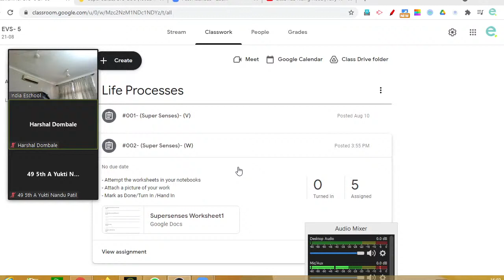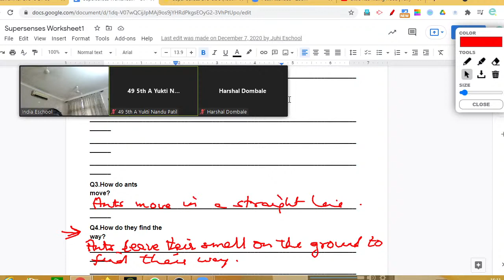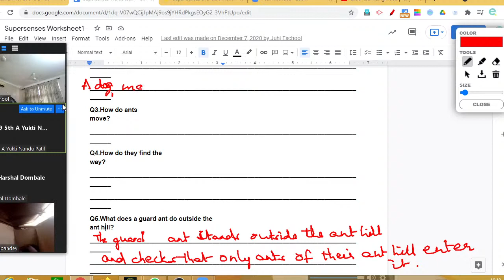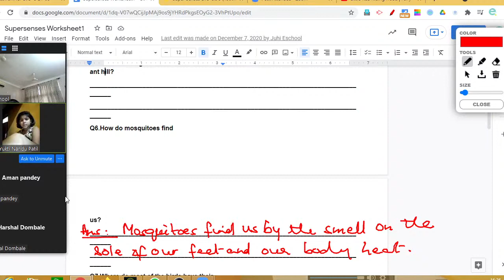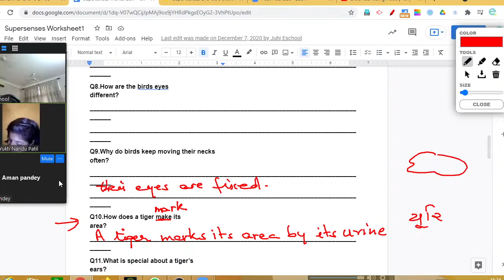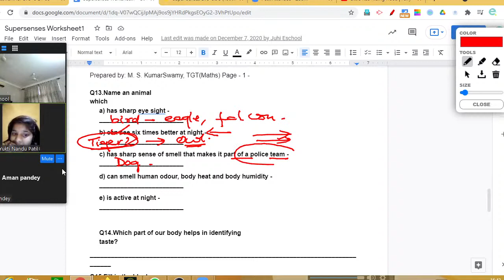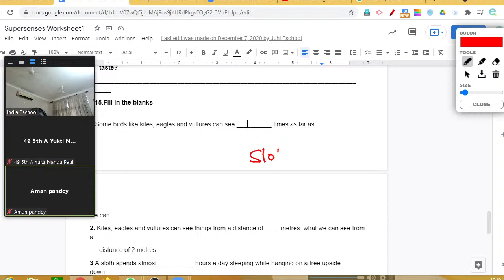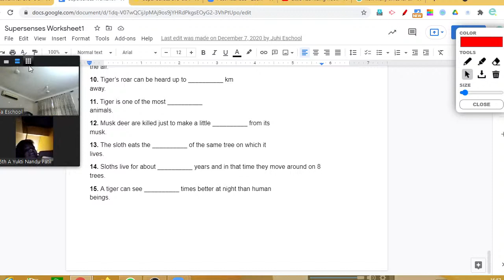[EVS -Cls 5) (Super Senses- W) (19/08/21)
e-Tuition class, using Zoom and Google Classroom and YouTube
Live Stream dated (19/08/2021)

Thankful acknowledgements :
Google Classroom
Zoom